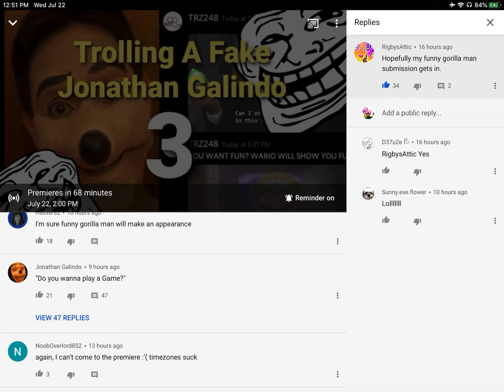Jonathan got his way into yt ;-;